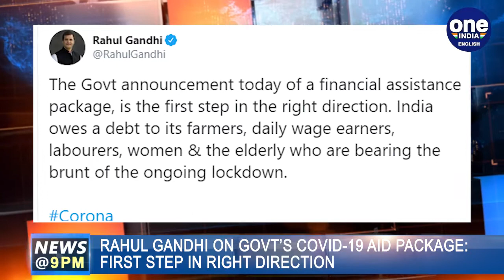Coronavirus: Ban on all international flights extended till April 14th | Oneindia News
INTERNATIONAL FLIGHTS WILL REMAIN BANNED TILL APRIL 14, THE GOVERNMENT ANNOUNCED TODAY AMID A COMPLETE NATIONAL LOCKDOWN TO FIGHT CORONAVIRUS. A WEEK LONG BAN IMPOSED LAST WEEK HAS BEEN EXTENDED, THE CIVIL AVIATION MINISTRY SAID. THE BAN WILL NOT APPLY TO CARGO FLIGHTS OR THOSE SPECIALLY PERMITTED BY THE DIRECTORATE GENERAL OF CIVIL AVIAION.BRIEFING ON THE CORONAVIRUS OUTBREAK, THE HEALTH MINISTRY HAS SAID THERE IS STILL NO HARD EVIDENCE TO SAY THAT THERE HAS BEEN COMMUNITY TRANSMISSION OF CORONAVIRUS IN INDIA. WHILE DEDICATED COVID HOSPITALS ARE BEING BUILT IN 17 STATES ACROSS THE COUNTRY. ACCORDING TO THE OFFICIAL FIGURES 42 FRESH CASES AND 4 DEATHS RELATED TO COVID19 HAVE BEEN REPORTED IN THE LAST 24 HOURS. Finance minister nirmala sitharaman announced a Rs 1,70,000 cr relief package for the poor. one set of measures by the govt is direct cash transfer and another set of emasures is food security. Also, nS announced a Rs 50 lakh per person med insurance cover for essential service providers including doctors. AND OTHER NEWS